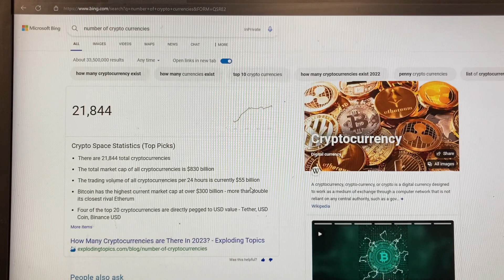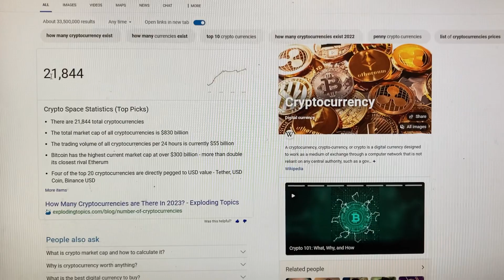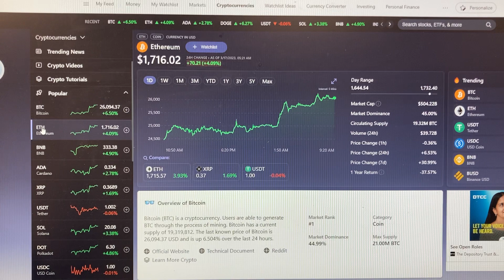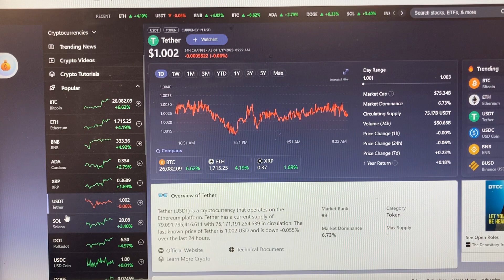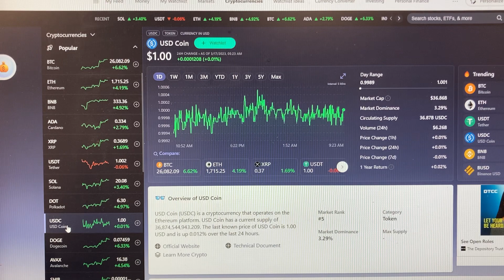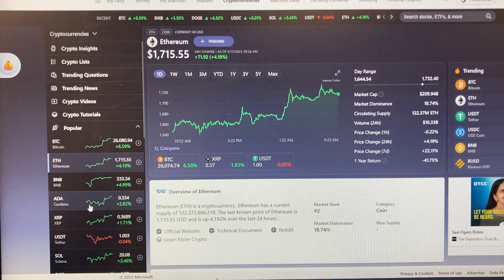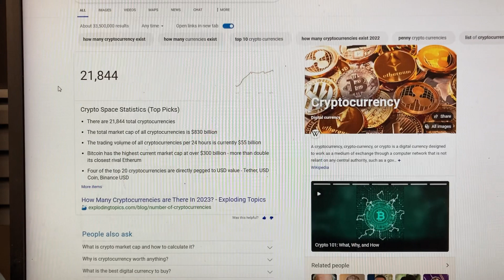22 Thousand Cryptocurrencies. Why ?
Nearly 22k cryptocurrencies in existence. Flooding the crypto market heavily.